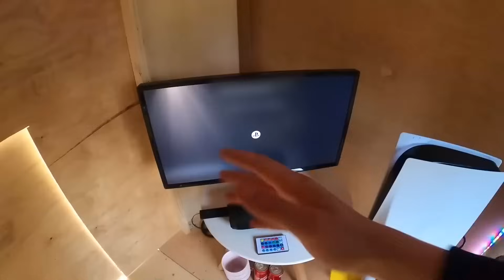24 Stunden in einem BAUMHAUS *Wir werden überwacht*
24 Stunden in einem BAUMHAUS *Wir werden überwacht*